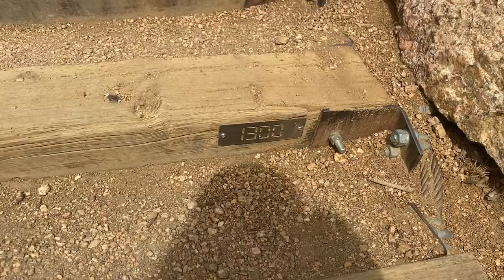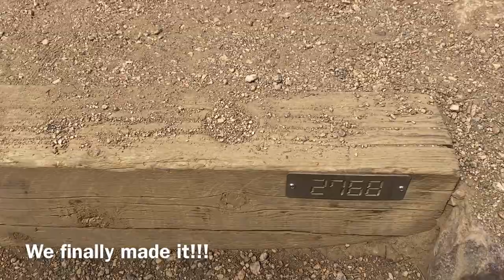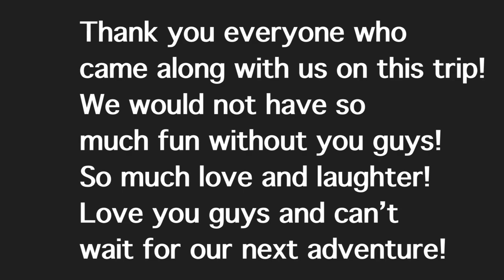Colorado Trip - Happy Birthday Jo!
Hi everyone!
Here’s a video of our trip to Colorado for my sister Jo’s birthday! We had so much fun! In this video, you will see us challenge ourselves climbing the Manitou Incline. It’s the most rewarding feeling when you get to the top! If you haven’t done it, I highly recommend it! I’m so glad we all dit it together and had a blast! I’m not gonna lie, it was a struggle but we pulled thru. Super proud of my group and I can’t wait for our next adventure together!